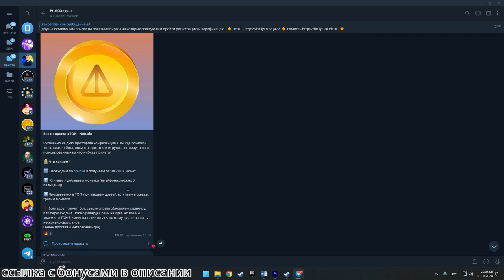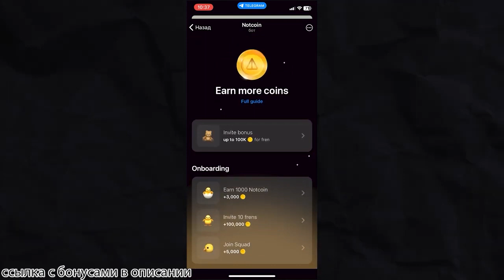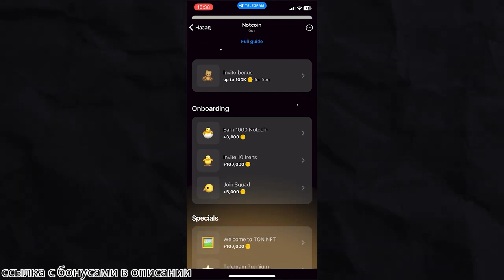Notcoin БЕСПЛАТНЫЙ АИРДРОП от Telegram ! Инструкция и обзор notcoin notcoinsqad ноткоин 4